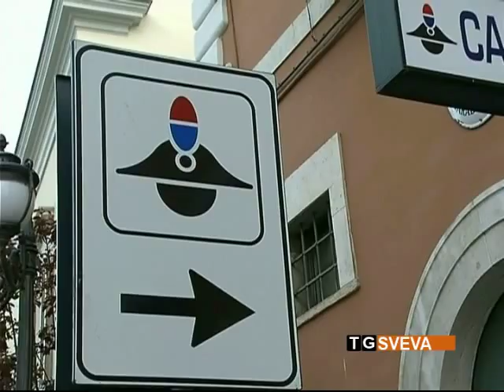Corato: lite tra vicine di casa finisce a coltellate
Stanca per gli schiamazzi e le grida di alcuni bambini che giocavano vicino alla sua abitazione, esce di casa e accoltella la mamma dei piccoli. È successo a Corato, dove una donna di 28 anni è stata posta gli arresti domiciliari.